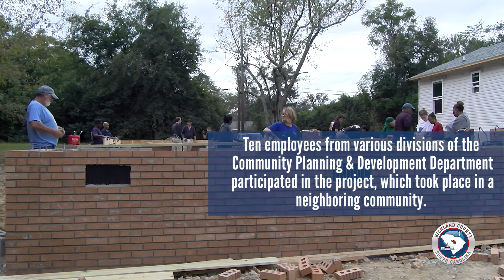Richland County and Habitat for Humanity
On Oct. 25, volunteers with Richland County’s Neighborhood Improvement Program recently worked with Habitat for Humanity on a service-based housing project.